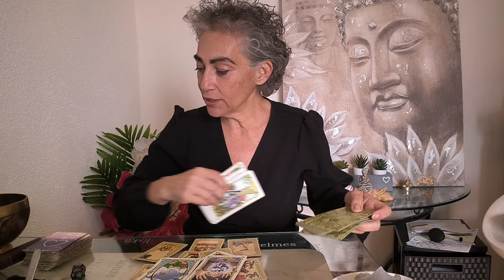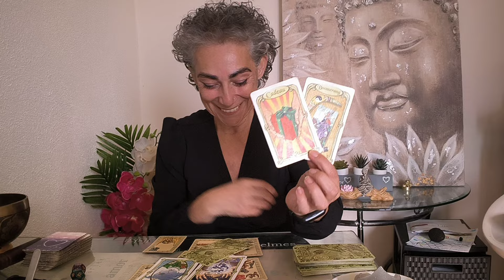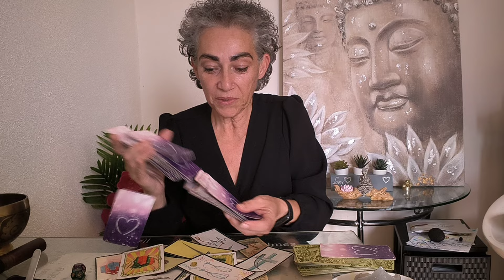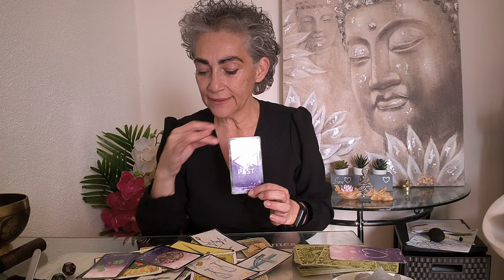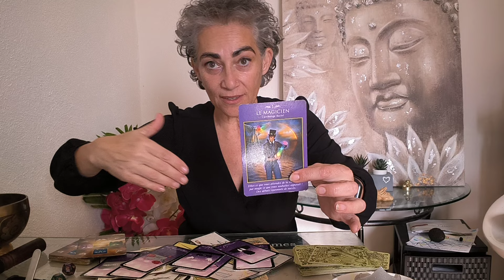💌 Semaine du 23 au 31 Mars 2024 - des cadeaux 🎁💝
Semaine du 23 au 31 Mars 2024

Tieage du jour

Capricorne
Verseau
Poisson
Bélier
Taureau
Gémeaux
cancer
Lion
Vierge
Balance
Scorpion

Tirage énergétique,

tarot astrologie spiritualité# taroscope#horoscope#novembre#2023#Scorpion#Capricorne#verseau#poissons#belier#taureau#Gemeau#cancer#Lion#vierge#balance